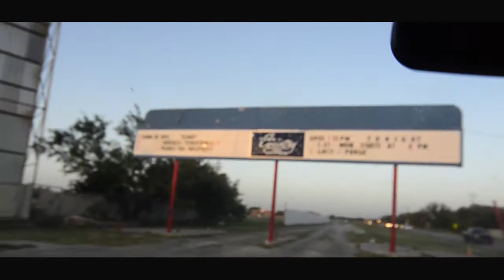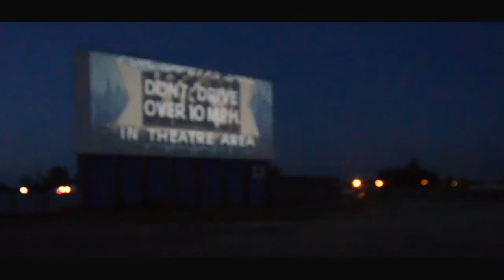Town & Country Drive In, Abilene Texas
Town & Country Drive In, Abilene Texas. I visit another wonderful place in Abilene Texas.